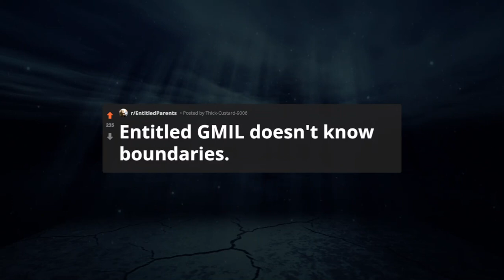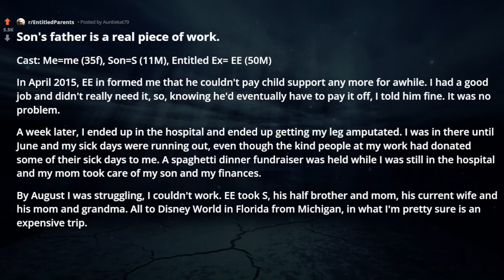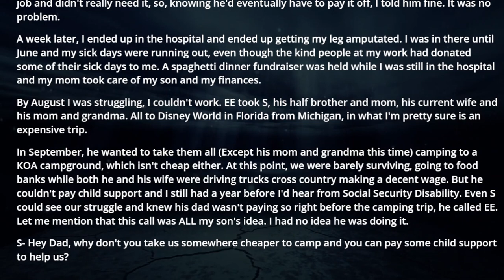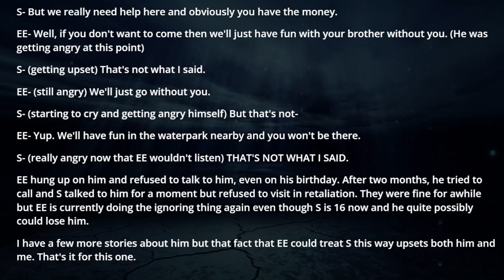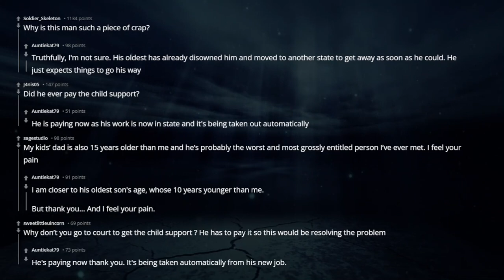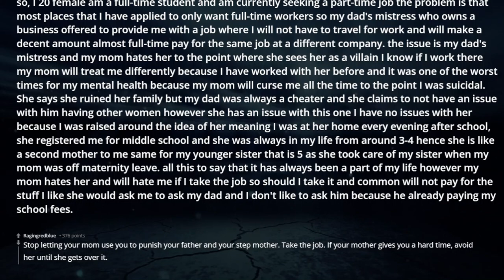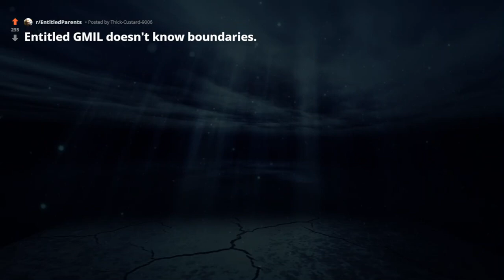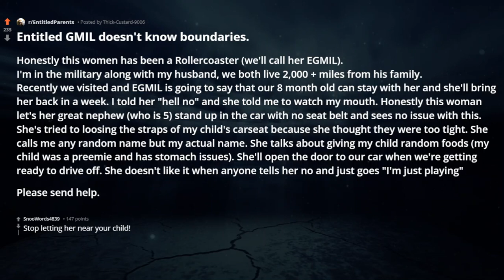r/EntitledParents Son's father is a real piece of work. reddit stories